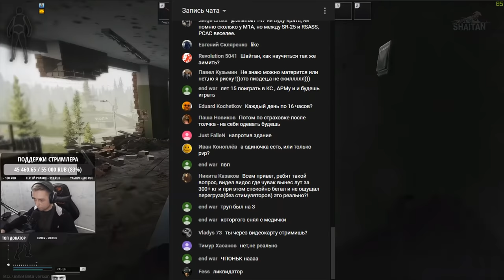Моменты со стримов №9 • Escape from Tarkov